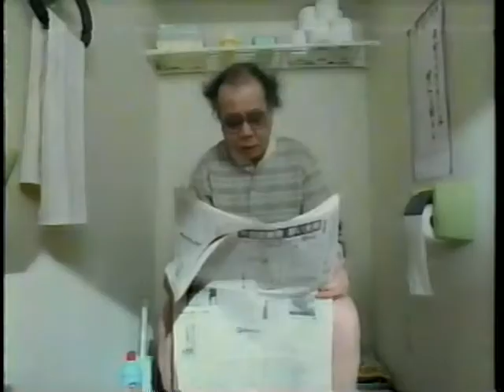1992 日立金属 CM 和田勉さん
和田勉さん